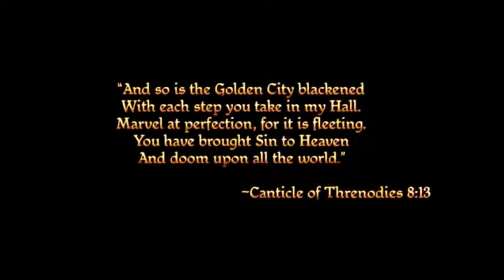Origins Of Humanity